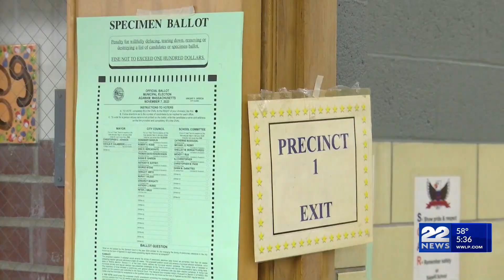Agawam Mayoral Race Election Results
Polls will be open until 8 p.m. in Agawam as voters choose their new mayor on Tuesday.